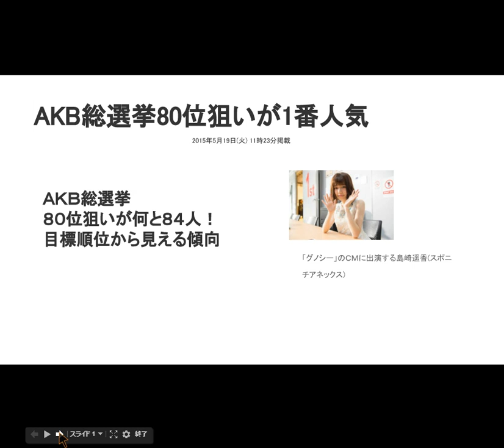AKB総選挙80位狙いが1番人気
「第７回ＡＫＢ４８選抜総選挙」（６月６日、ヤフオクドーム）で１位よりも目指す人数が多い順位は…？立候補者全員アンケートの目標順位から、各メンバーの狙いが浮き彫りになった。